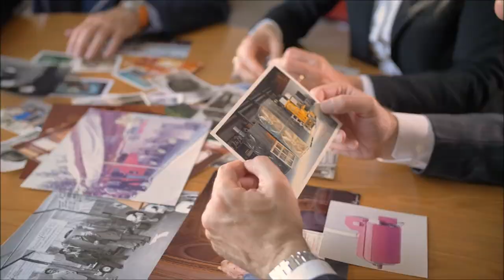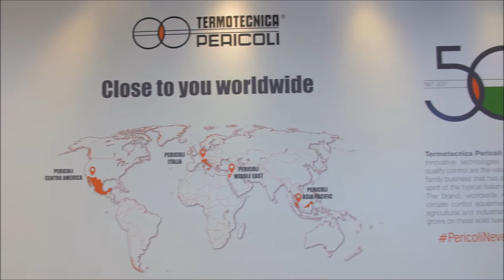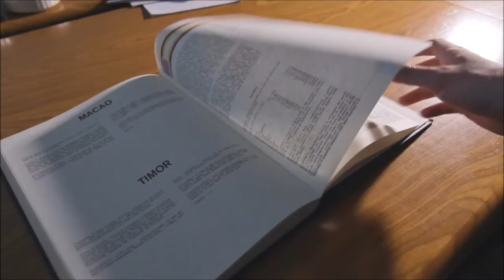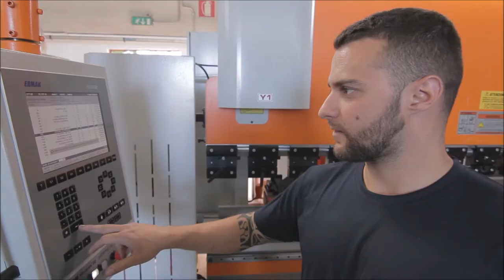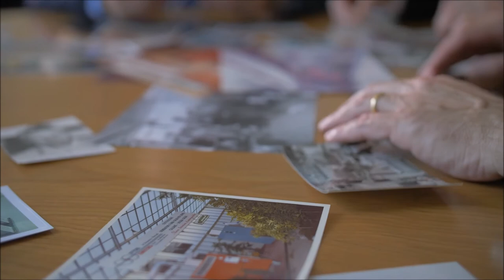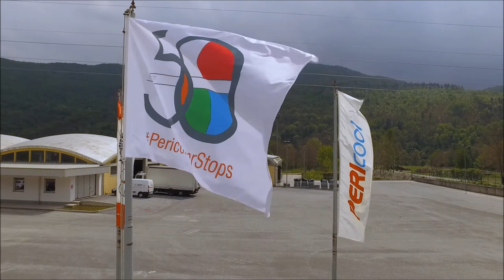Termotecnica Pericoli - Corporate Movie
Innovative technologies and constant quality control are the values of an Italian family business that has always kept the spirit of the typical Italian craftsmanship.
The brand, worldwide known for the climate control equipment of livestock, agricultural and industrial environments, grows on these solid bases.

Our products are the result of years of experience and research in order to create optimal climate conditions in your barns or greenhouses. Our main peculiar features are simplicity, flexibility and excellent performances.

A special thanks to all the people who participated in this video.